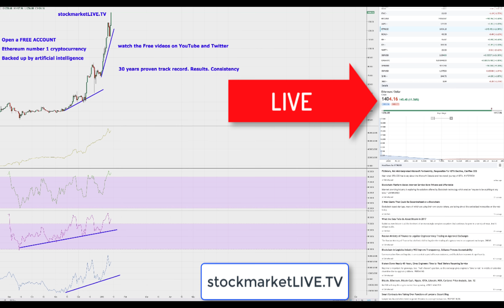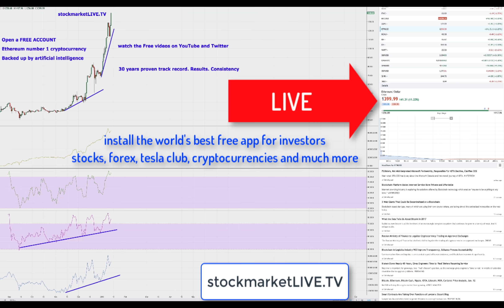Ethereum Bull Legend Turns Bearish $1404 Cryptocurrencies to CRASH